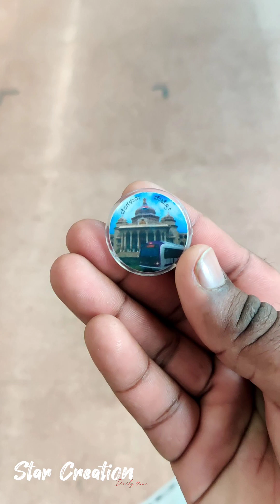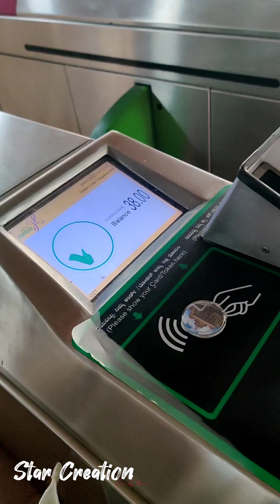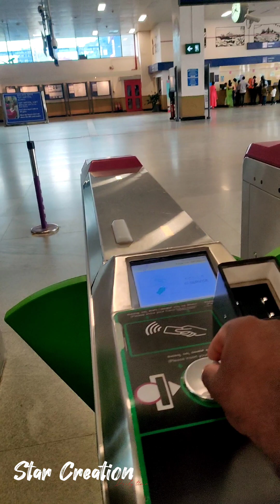First time in metro train || மெட்ரோ ரயிலில் பயணிப்பது எப்படி? || Bangalore Metro